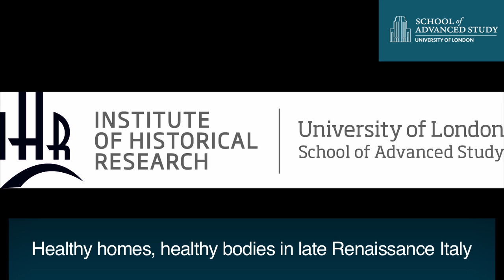Healthy homes, healthy bodies in late Renaissance Italy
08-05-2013 Institute of Historical Research

Studies of Home
Sandra Cavallo and Tessa Storey (Royal Holloway, University of London)